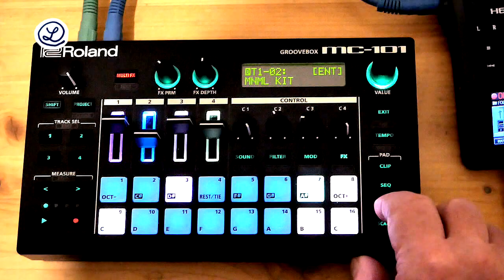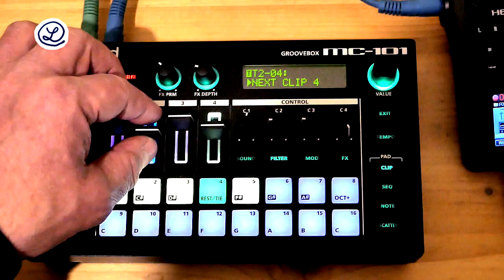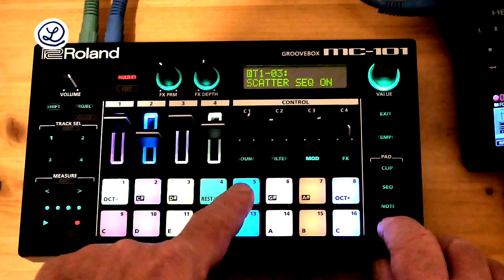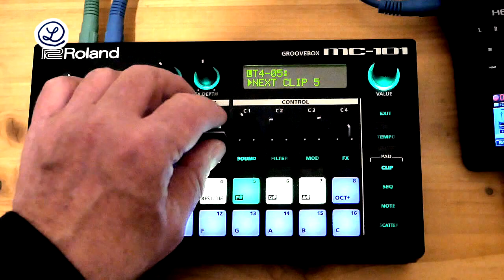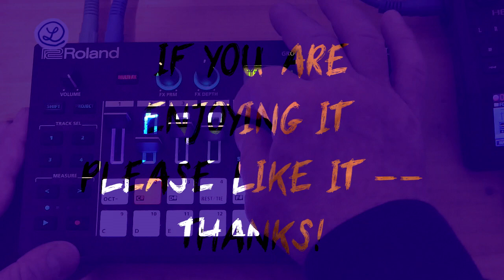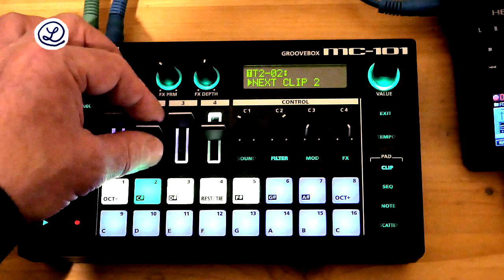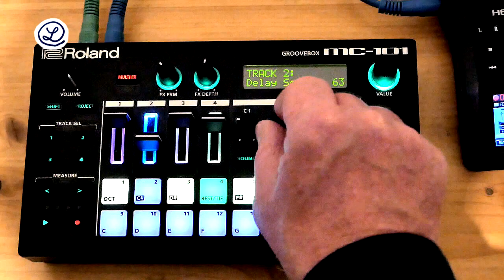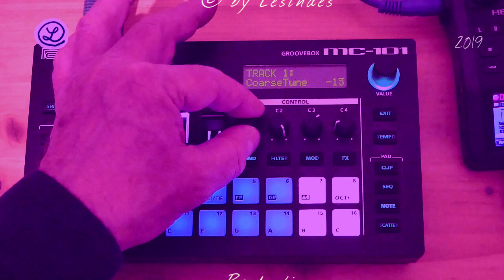ROLAND MC-101 // FACTORY PROJECT JAM // 3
Starting a bit low but then.
ROLAND MC-101 has by far the better FACTORY PROJECTs compared to its bigger sibling MC-707. Limited control access but much more fun to play!!!